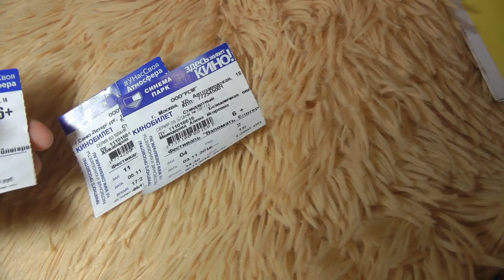ВЗЛОМАТЬ БЛОГЕРОВ//Саша Спилберг, Мари Сенн, ЯнГо,Халберы,Юля Пушман,Карина Каспарянц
Всем привет)) Простите, что так долго не было видео, но зато теперь целых 6 минуут! С помадой что-то пошло не так :D . Мне безумно нравится качество картинки и звука, яркость экрана и удобство работы с программой не в телефоне, все-таки тут лучше))

_ОТВЕТЫ НА ЗАДАВАЕМЫЕ ВОПРОСЫ_

-Где монтируешь?
В Imovie на компьютере, раньше тоже аймуви, только на телефоне.

На камеру, раньше был телефон.

-Сколько лет, где живешь?
12 лет, живу в Самаре, не в Москве))

-Когда начала снимать, когда создала канал?
Снимаю с 9 лет, канал создан 6 сентября 2015 года, хотя видеоблогером я стала только с зимы 2016.

Всегда рада видеть на своем канале)) До скорой встречи!